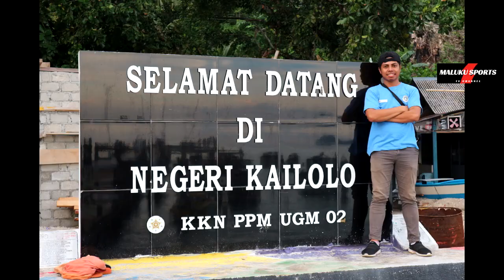TIM SCRENING HAGA CABALLUS SPORTINDO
DALAM RANGKA LIGA BERJENJANG PIALA MENPORA 2019 PROVINSI MALUKU